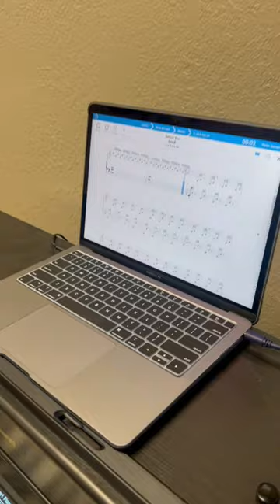Izzy Helping Mylee Practice During Her Piano Lesson-She’s Learning Serve the Lord by Kenedi Anderson